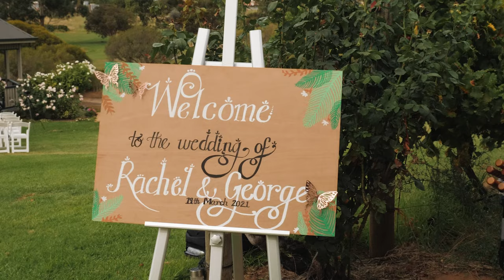Rachel + George Trailer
When Rachel first saw George while online dating she was not impressed. He looked ‘like a pom!’ AND a ginger. George had to ask three times before she gave him a chance. On their first date, they had an instant connection. Coincidences seemed to bring them together and it just felt right.

Rachel loves that George is the most decent man she has ever met. He is romantic, makes her laugh and always stays positive.

George loves Rachel’s smile. She is the most caring and compassionate he has ever met. They can be straight up with each other.

The pair have been through so much together, but they never fail to make each other laugh.

Thanks for trusting us to film your wedding!

Rachel and George's fabulous vendors:
Venue: Sittella
Celebrant: Steve Mummery - Celebrant
Photographer:JC Bridal + Events
DJ/MC: DJ POZ - Perth's Wedding DJ
Make-Up: Bella Perfection
FloweSweet Floral Wedding and Event florist
Cake: Del's Cake Design's
Transport: Wicked Limousine Hire Perth
Dress: Luv Bridal & Formal
Suit: Ferrari Formalwear & Bridal
Jewelery: Michael Hill